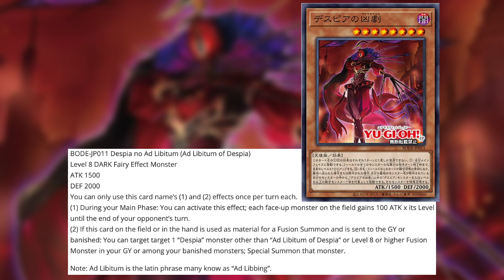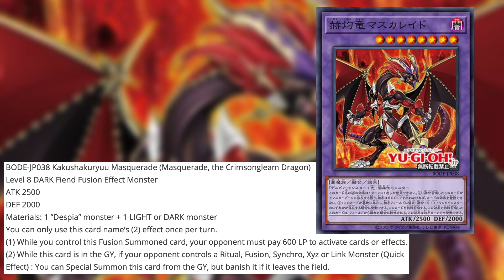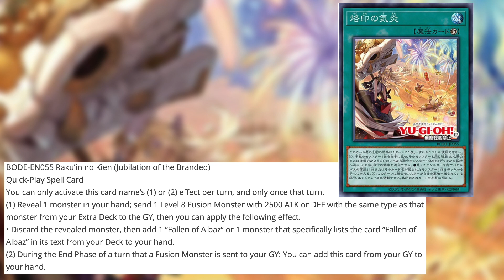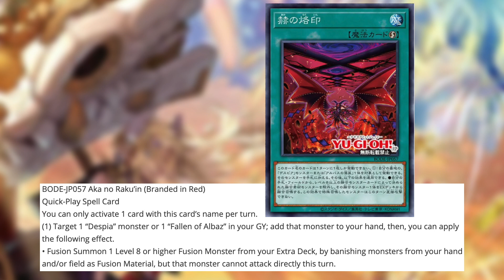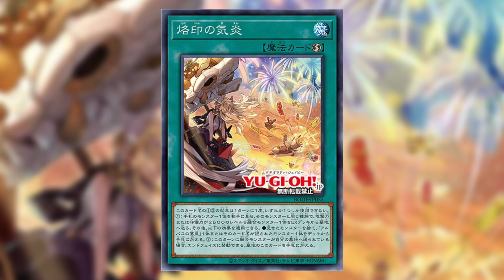ReaperCast: Episode 89 - Despian Support in Burst of Destiny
Hi everyone. I have some more cards to talk about that is meant to come out in Burst of Destiny. This is purely the Despian archetype which is definitely peculiar as a deck but I have yet to take interest in this deck. What do you think?